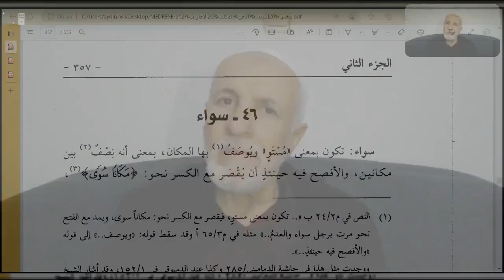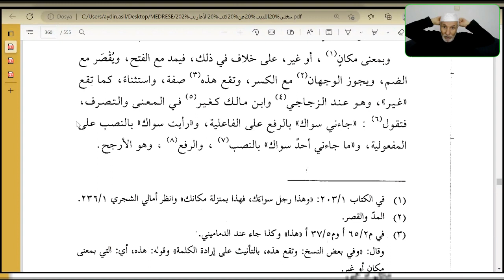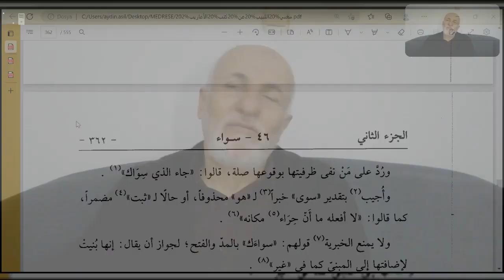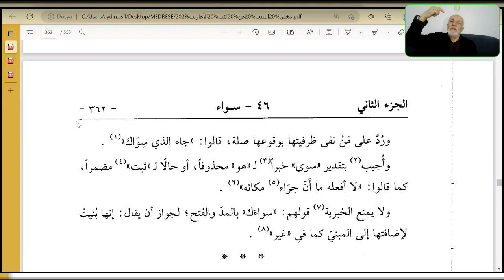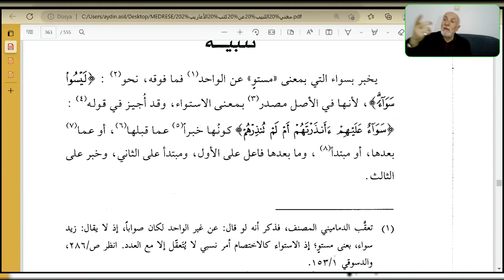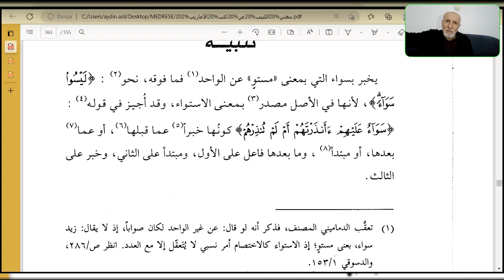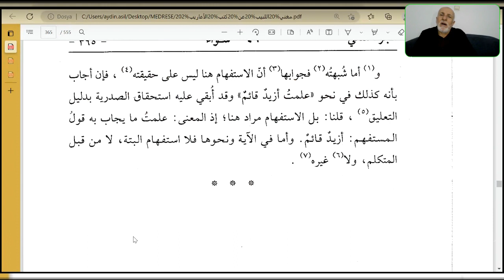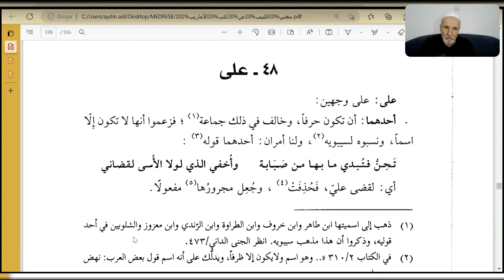Seyda Halil Çiçek | Muġni’l-lebîb ʿan kütübi’l-eʿârîb | Ders: 79